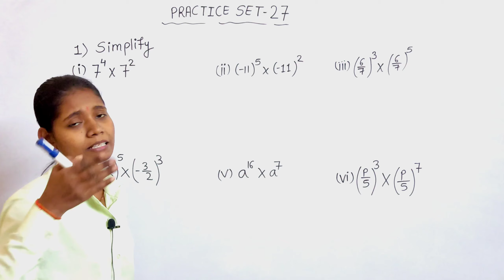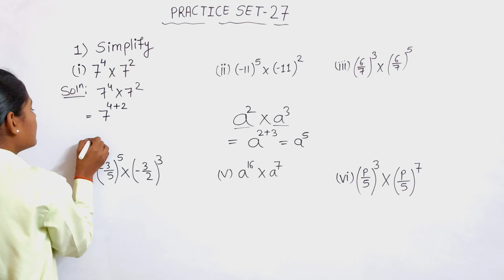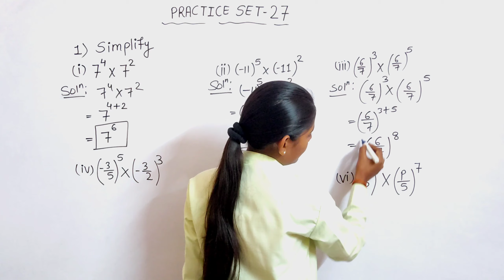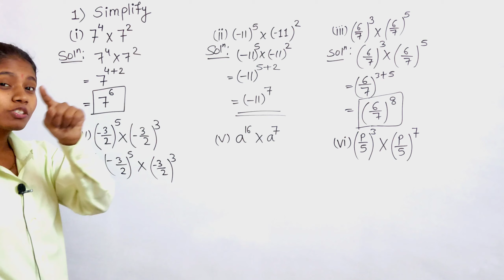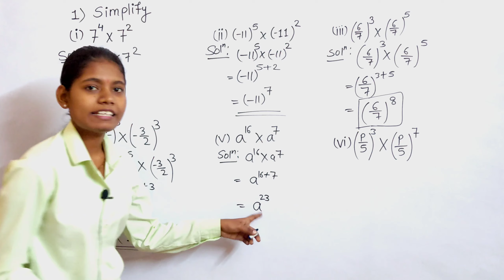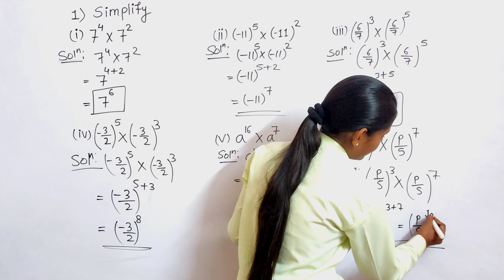practice set 27 maths 7th standard | chapter number 6 indices in hindi Maharashtra board